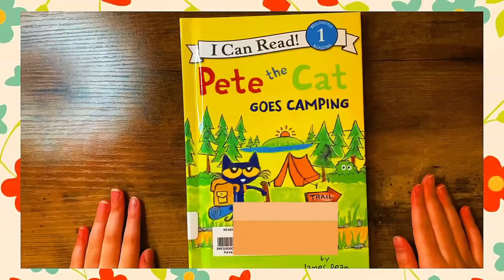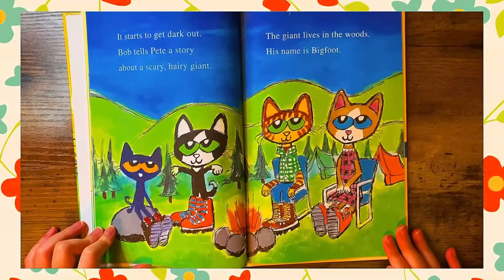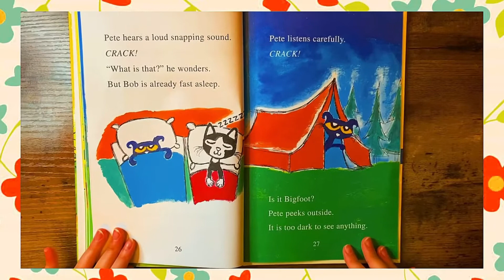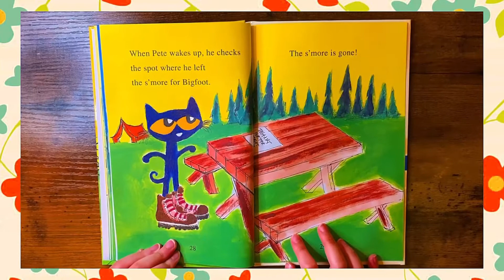🐱 Pete the Cat Goes Camping 🏕 Read Aloud Story Book for Kids|Kids Books Read Aloud📚